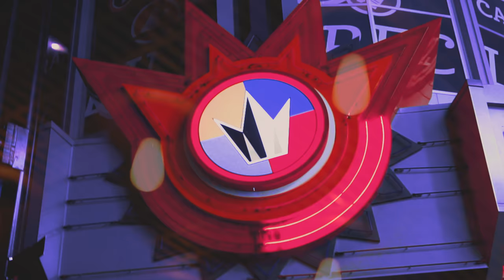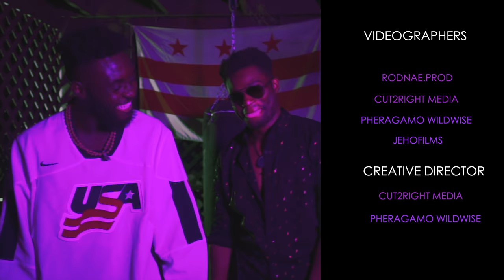Jeho ft Lord Aziantu - Sauce (Official Video)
"SAUCE"
Jeho's 3rd Afro-RnB project from his incoming Afro-RnB Album "POSITIVE ENERGY"

Stream "Sauce" on All streaming platforms.
Clink link below to stream on Apple Music, Spotify etc.

"SAUCE" Mixed and Mastered by Marvio
Directed by Jeho Otuya